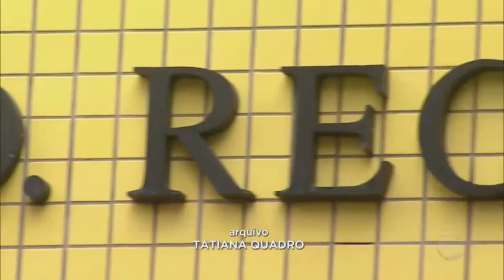RecordTV Brasília completa 35 anos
A RecordTV Brasília faz 35 anos e alguns funcionários trabalham na televisão há décadas.  Desde o início, a RecordTV tem o compromisso de levar informação de credibilidade aos telespectadores do Distrito Federal e entorno. Cada um dos trabalhadores é uma peça para completar o quebra-cabeça e o resultado é mais de sete horas de programação, todos os dias, para os telespectadores.